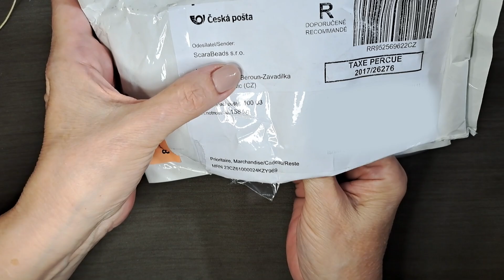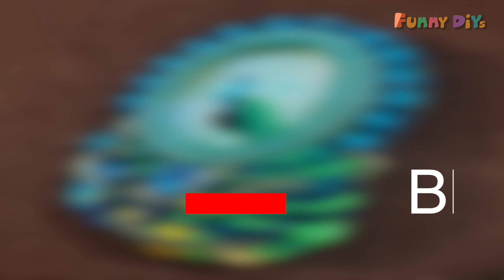Простенькие кабошоны в дело! | Funny DIYs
Спасибо, что смотрите и откликаетесь на мои видео! Буду рада обратной связи.
Татьяна Дубинская.